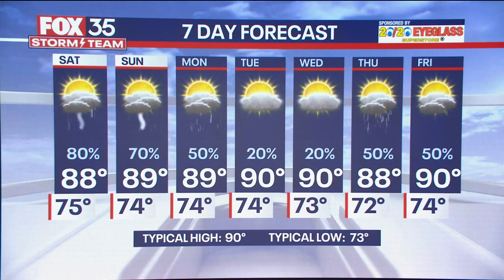Florida Forecast: Dangerous rip currents at beaches this weekend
Dangerous rip currents five to seven feet inches are expected this weekend at the east coast beaches in Florida this weekend due to Hurricane Lee.